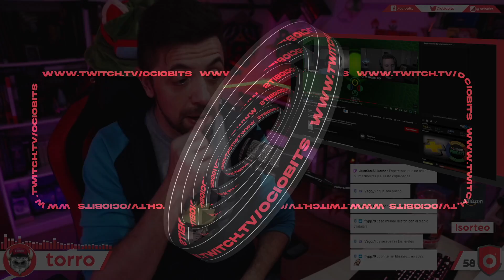Playstation 5 PERJUDICADA? 🤑 XBOX paga por TRATO EXCLUSIVO y aumenta stock | PS5 Series X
/// Nos estarás ayudando un montón y disfrutarás de VENTAJAS EXCLUSIVAS \\\

Nintendo Switch Online Individual
--- Básica (12 meses)
--- Básica (3 meses)
Nintendo Switch Online Familiar
--- Básica (12 meses)

Xbox Game Pass Ultimate (Xbox + PC + Xcloud)
--- (1 mes)
--- (3 meses)

COMPRA TU CONSOLA AQUÍ:
PS5 (Digital)
PS5 (Lector)
XBOX SERIES S
XBOX SERIES X
NINTENDO SWITCH OLED (Blanca)
NINTENDO SWITCH OLED (Neón)

➡️ ¡Importantísimo nuestro TWITCH, donde hacemos nuestros.

➡️ ¡OJO! Puedes contactar conmigo por correo en:
📪 | David LG / Apartado de Correos 92 / 28280 / El Escorial - MADRID

➡️ ¡Importantísimo nuestro TWITCH, donde hacemos nuestros directos cada día!

➡️ Y échate unas partidas conmigo en mis plataformas de juego habituales...
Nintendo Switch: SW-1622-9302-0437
WiiU: TORRO_OCIOBITS
XBOX Live: OCIOBITS
PSN: OCIOBITS
Steam: TORRO_OCIOBITS
Origin: TORRO_OCIOBITS
UPlay: OCIOBITS
BNET: "TORRO#2412"
Epic Games: OCIOBITS

➡️ Y si quieres apoyarnos con tus compras...

En MineSkopia tenemos un espacio muy especial, es el servidor de Minecraft de la comunidad. Entra y únete a este espacio tan genial:

OCIOBITS se constituye en marca nacional registrada ante la Oficina Española de Patentes y Marcas bajo tipo figurativo con expediente M4046067. Dicha marca es propiedad exclusiva de su titular, siendo publicada dicha resolución en fecha 12/05/2020 a todos los efectos legales.

Los diseños originales, bocetos, sonidos y/o pistas musicales creados por nosotros tienen registrados sus derechos. Cualquier intención de reproducción o uso de dichos contenidos originales queda denegada salvo autorización expresa por el titular de la marca OCIOBITS en España.